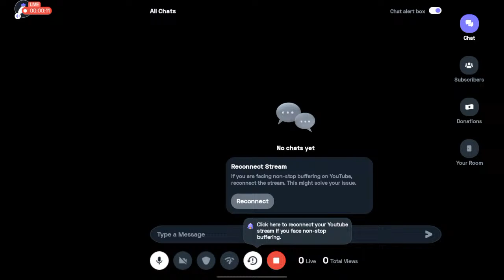English Saga of Survival : 👍 Good stream | Playing Solo | Streaming with Turnip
Hey folks! Watch me play Saga of Survival!

Today I am streaming sagaofsurvival. Other popular games:
PUBG Mobile
Garena Free Fire
Among Us
Call of Duty Mobile
Fall Guys
Fortnite
Roblox
Minecraft